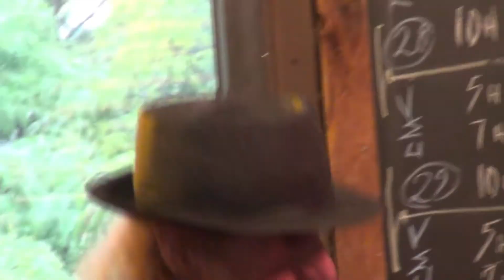LECTURE PUBLIQUE À SOLOVOX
Trois poèmes de Jean Royer (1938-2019), un poème de Gaston Miron (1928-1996) et un inédit, lus à Solovox (L'Escalier, Montréal) le 28 août 2019 au cours du récital consacré à Jean Royer et à Gaston Miron. (Captation vidéo : Hélène Noël.)